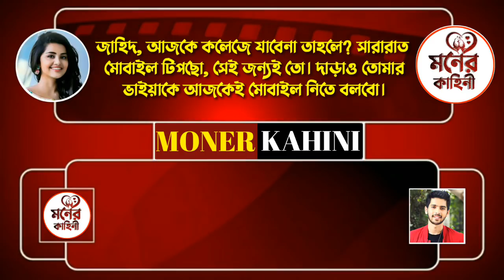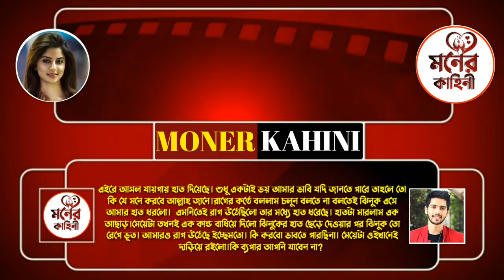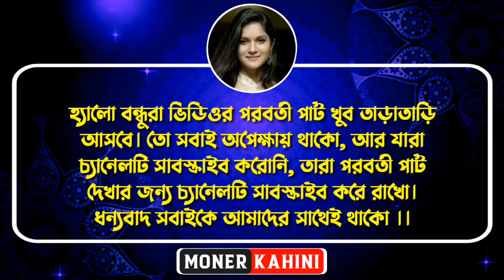ভাবির ছোটবোন যখন বউ - পর্ব ১ // রোমান্টিক প্রেমের গল্প // Ft: Shonalika, Souvik // Moner Kahini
• Moner Kahini •

 • ভাবির ছোটবোন যখন বউ- পর্ব 1 •

• Voice Artist : Shonalika & Souvik & Avinanda & Samim